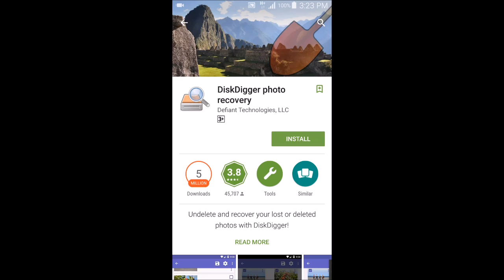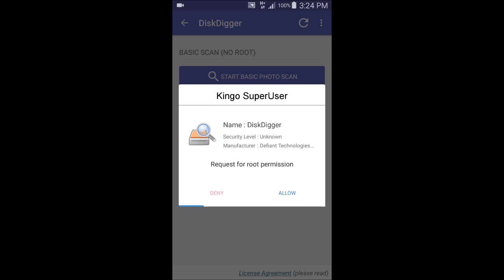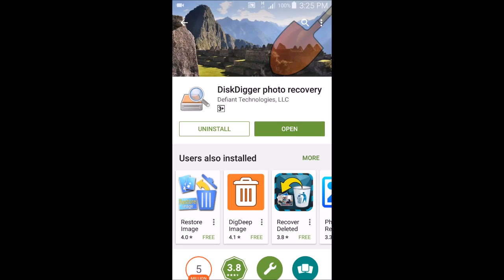Jinsi ya Kurudisha Picha Zilizopotea Kwenye Android Maujanja 17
Jifunze Maujanja Jinsi ya Kurudisha Picha Zilizopotea Kwenye Simu yako ya Android. Kwa maelezo zaidi bofya hapa